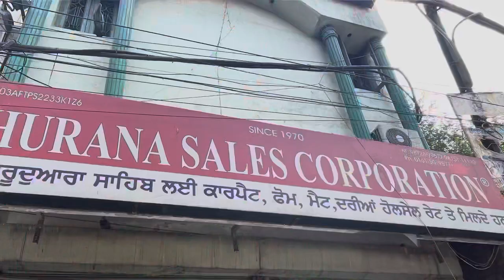Wholesale floor carpet (Matt) in ludhiana cheapest price (ਘਰ ਤੇ ਦੁਕਾਨਾਂ ਲਈ ਫ਼ਰਸ਼ ਮੈਟ)carpet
Ludhiana shop
Ludhiana chorra bazzar
Ludhiana wholesale market
Cheapest shop
Ludhiana bus stand
Ludhiana clothes
Gurr mandi ludhiana
Mobile market ludhiana
Gill road
Model town ludhiana
Akaal market ludhiana